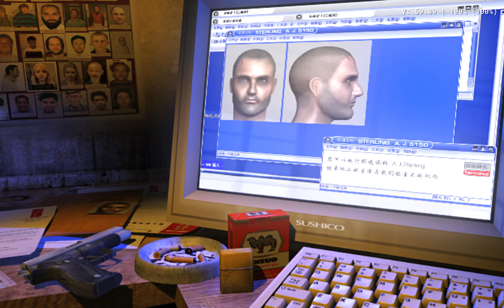Cold Winter 4K ~HD UI & Font Textures 60FPS Patch | PCSX2 1.7.3392 | PS2 PC Emulation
Basic HD UI & font textures created by me
60fps patch by felixthecat1970

Vulkan
Blending Accuracy= Maxium